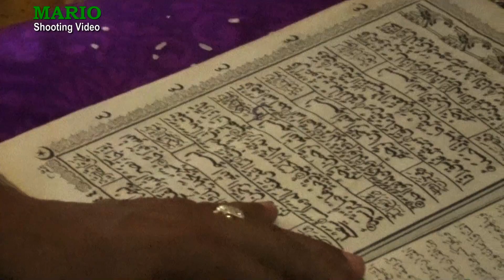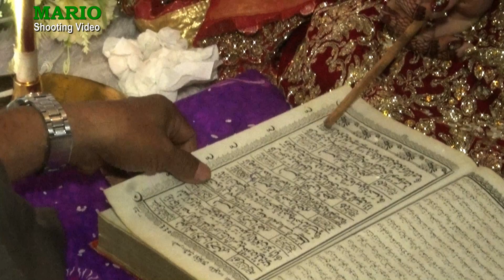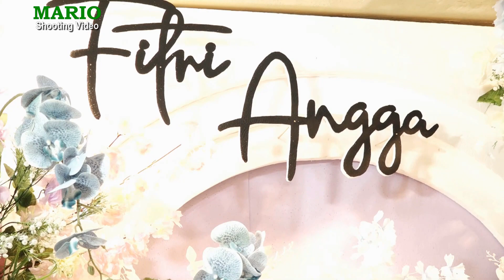1/8. Fitri & Angga - Mappacci